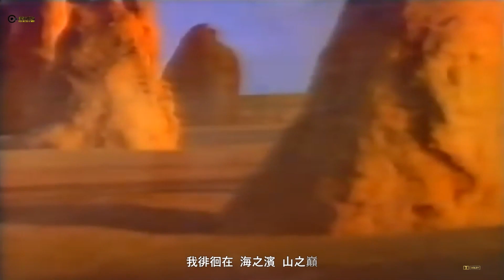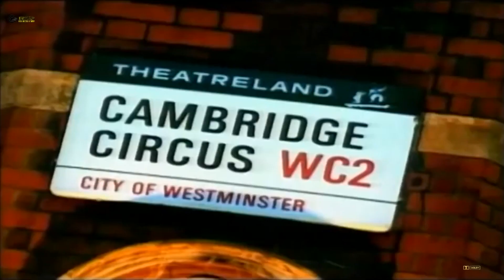露莎蘭 (國語中字)【楊芳儀 & 徐曉菁】[Film editing] (Unofficial) MV / (5.1 聲道環繞音效 測試版)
#〖Dolby 5.1〗Trial 🅖
/Alignalignment Audio：ATDS → mp3 (H-3 , L-1 Hi -1.2 )
 / Resolving Power：3840×2160 → 1920x1080/
Music Of ROCK RECORDS (滾石唱片) /露沙蘭 (楊芳儀&徐曉菁) 新格名曲精選 III
Video Of John Lewis AD /visitBritain AD/SABONA AD /BP oil AD